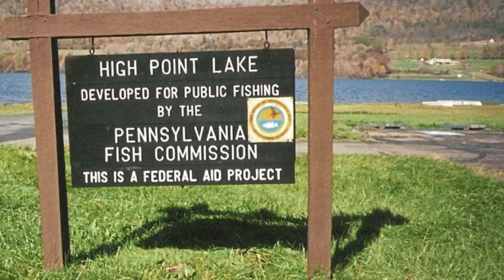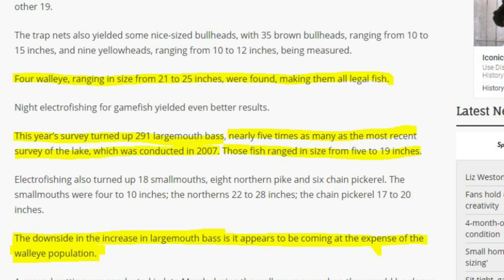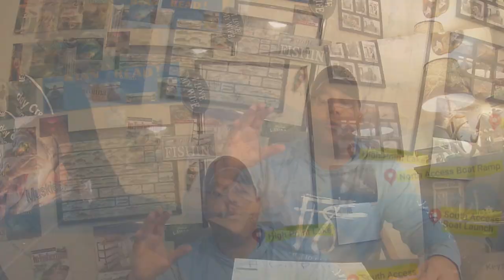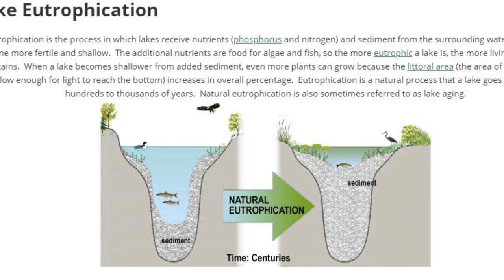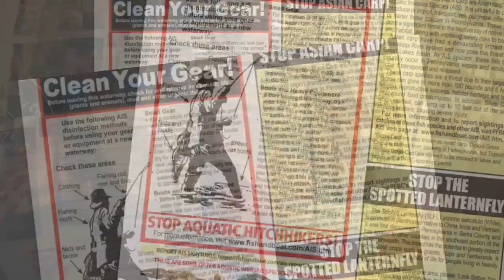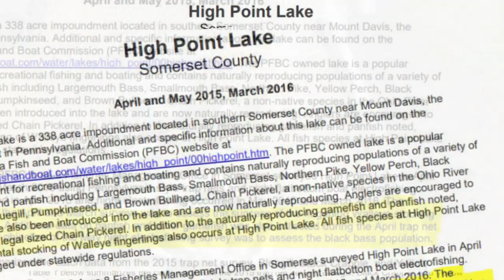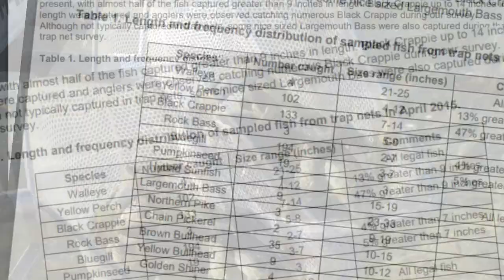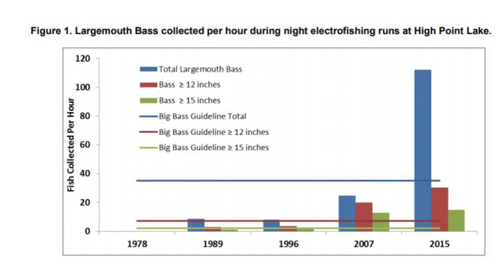Guide to Fishing High Point Lake in Somerset County Pennsylvania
I am pretty excited to release my 12th video in my lake breakdown series. I spend roughly 20 minutes discussing core features and hot spots of High Point Lake in Pennsylvania. I discuss core features of the lake like timber structure and submerged weeds. I review hot spots and provide detailed information on where to find certain species throughout the lake. If you fish High Point Lake, this video will hopefully help you locate and catch more fish!